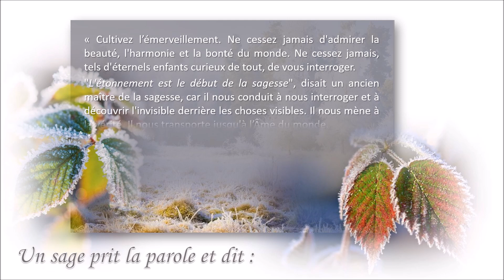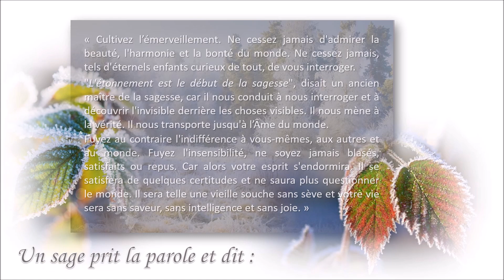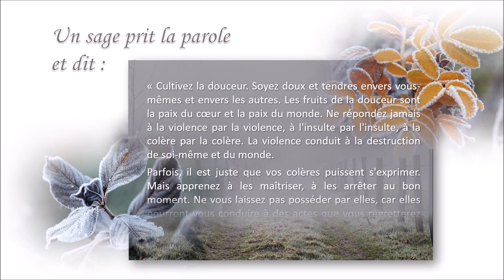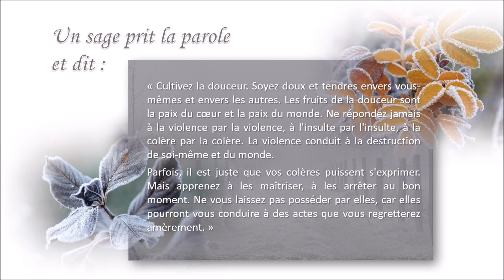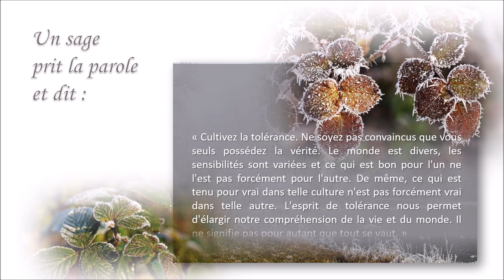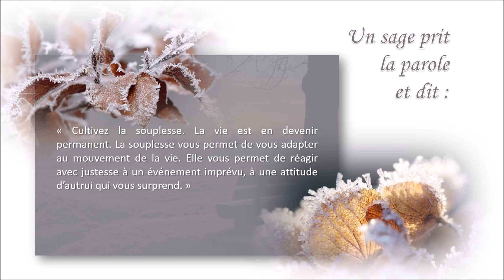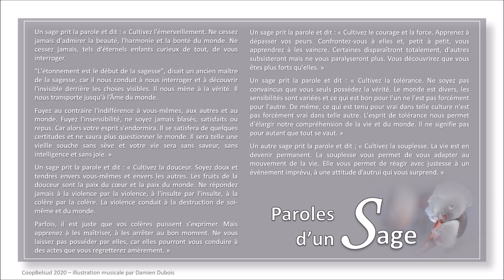Paroles d'un sage - 200126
La prière de la semaine - dimanche 26 janvier
Alors que l’hiver givre à peine l’herbe de nos prés, c’est déjà le printemps qu’en silence, on espère.
Et c’est avec les paroles d’un sage que nous vous invitons à cultiver ce bien être intérieur à engendrer en toute saison…
Bonne semaine.
Source du texte : il s'agit d'un extrait de "l'Âme du monde" de Fréderic Lenoir.